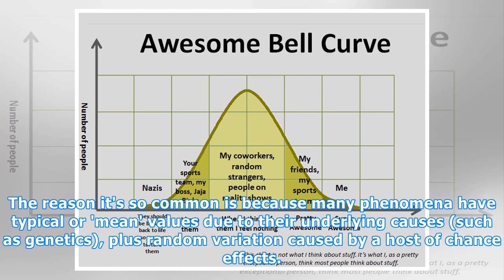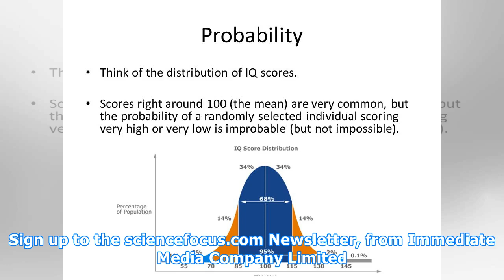Why is the bell curve so ubiquitous?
Skip to main content We use cookies to improve your experience of our website. Cookies perform functions like recognising you each time you visit and delivering advertising messages that are relevant to you. Accept & Close Find out more Also known, as the Gaussian curve or Normal distribution, the b...